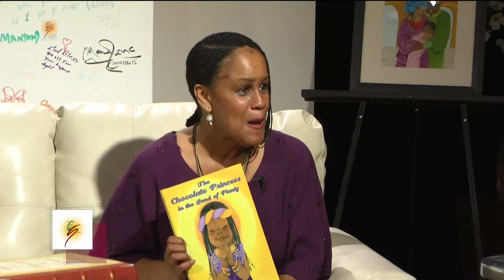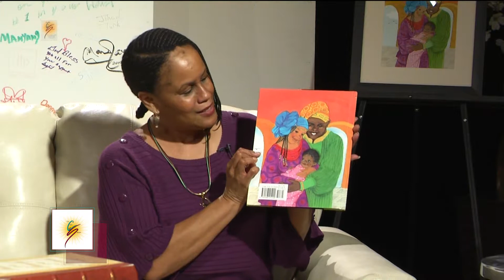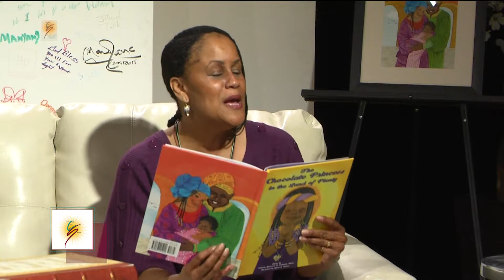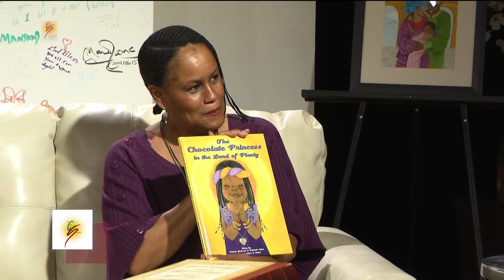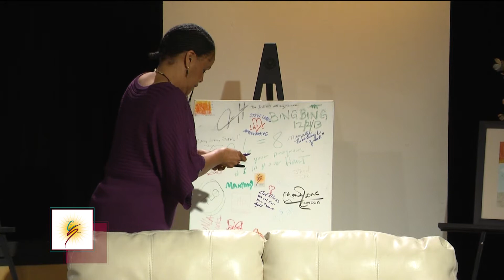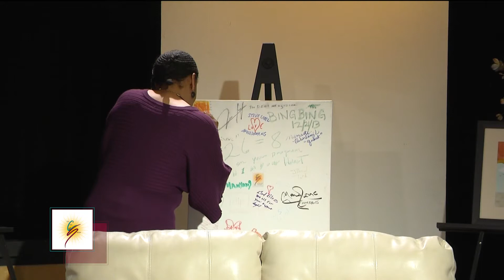Values to help children cope when separated from parents- Chocolate Princess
Written by:  Yolanda Allen A Kids book- Fairy Tale full of Family Values.  This is a wonderfully created and written Fairy Tale where each scene in the book is made of chocolate, candy, and ice cream...Yummy!  This book is a must have for every little girl and boyl!! Look at the video!!